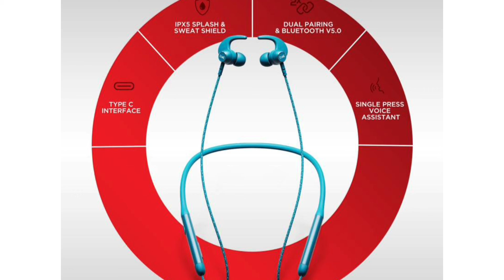boat rockerz 333 price सबसे कम कीमत दो दिन | lowest price before big saving day Sale | Advisor Mitra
boat rockerz 333 price ₹ 1234 | lowest price before 15 August Sale | Advisor Mitra